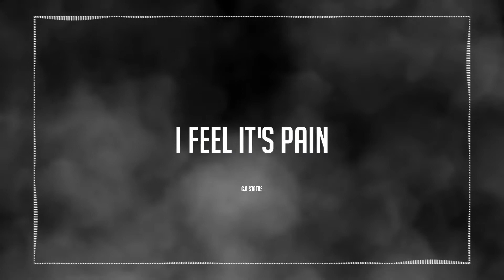DHARIA- August Diaries||Popular English song/Whatsapp status/G.A STATUS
G.A STATUS